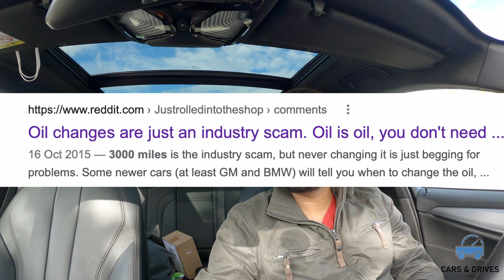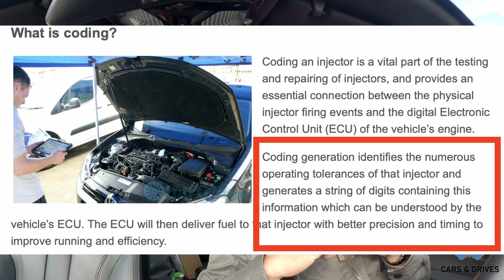വണ്ടിയെ സ്നേഹിക്കാം | How to make your car last longer!! | Malayalam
Keeping your car running for 300000km or more is actually not that tough.
In this video, i try to explain the key things that you can do to make your car last considerably longer.